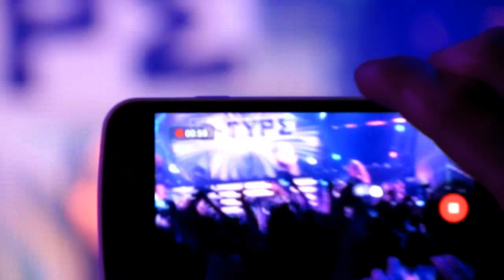E-Type - Angels Crying @ Live at Sofia - I Love the 90's part 3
The sound is terrible, but this is live concert :)
Salute to E-Type...
He made the best show!